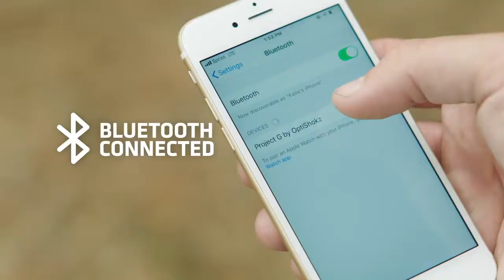OptiShokz | Revvez Bone Conduction Audio Sunglasses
to get exclusive, limited time discounts.

Powered by AfterShokz, the leader of bone conduction audio technology.  Performance optics combined with AfterShokz’s patented best-in-class bone conduction audio.

See the world. Hear the world.  Listen to your audio.